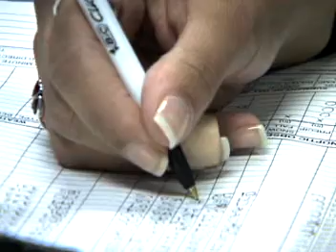Do you want to be an atmospheric or space scientist?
This video shows the kind of work that atmospheric and space scientists do.